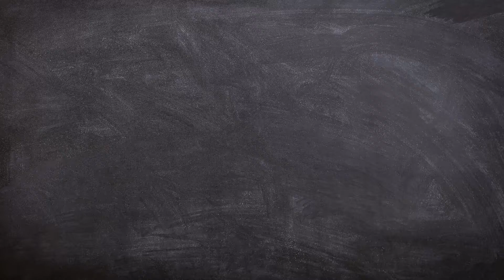Blueberries are an alternative to cholesterol medications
The blue berries are rich in healthy compounds, which are a powerful weapon in the fight against obesity and heart disease. In addition, it has been shown recently that eating berries helps prevent high blood pressure and cancer. Blueberries also have unique properties, Improve brain function and reduce the effects of aging and aging.